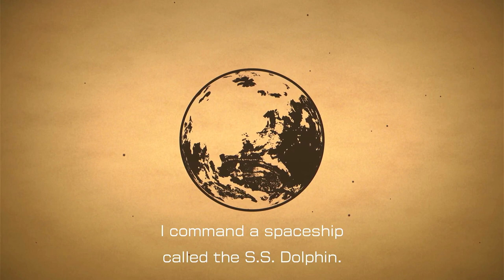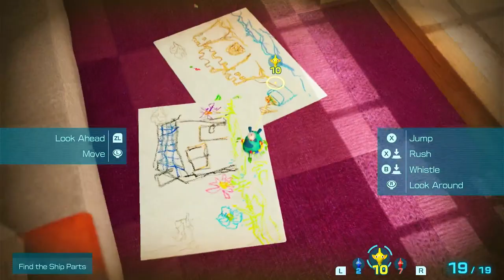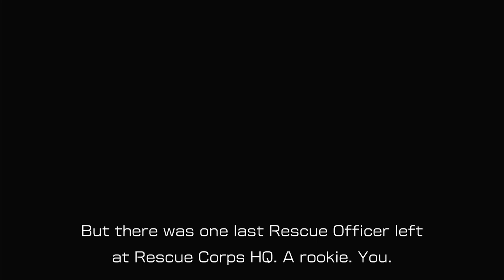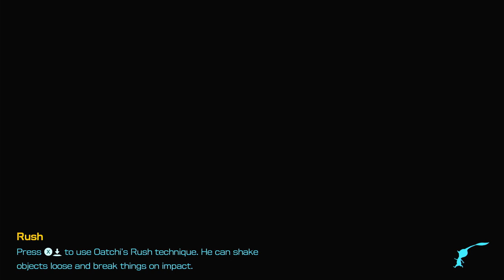The DREAM Team- Let's Play - Pikmin 4 DEMO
ZKDaniel ZKGamingBoy the demo for Pikmin 4 is here! what wild stuff are going to find in this adorable open world gane.